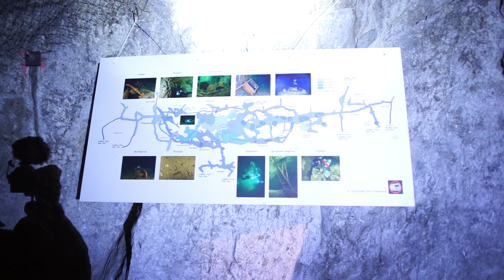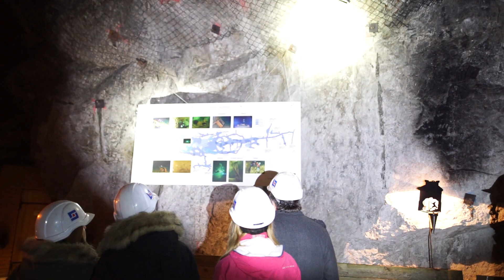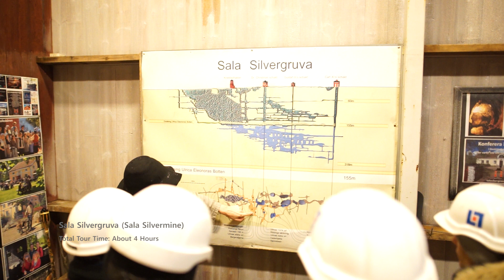THIS IS CRAZY!!! DEEP UNDERGROUND AT SALA SILVER MINE (SALA SILVERGRUVA) | VLOG #6 - Team HETS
This is the 3 Hours - Great Mine Tour of Sala Silver Mine (Sala Silvergruva)

A BIG Thanks to our amazing guide and also to Sala Silver Mine for letting us use our cameras the whole tour!

This Vlog is created with the following equipment:
- Sony A7R
- Metabones MKIV
- Sigma 24mm f/1.4 ART
- RØDE Videomicro

Laire – Final Coming (No Copyright Chillstep Music)

Julian Avila – Good times (Vlog Music No Copyright)